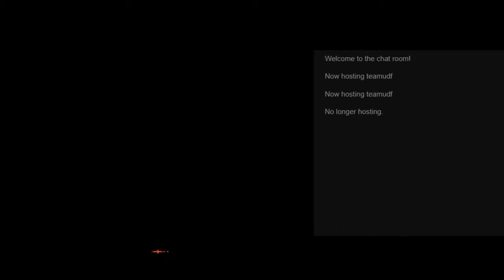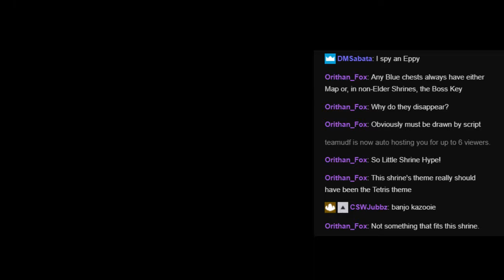ZC: Mirage island 1.1 - Pt8